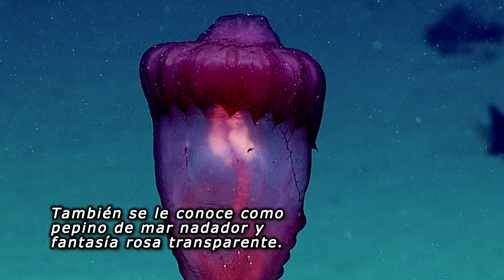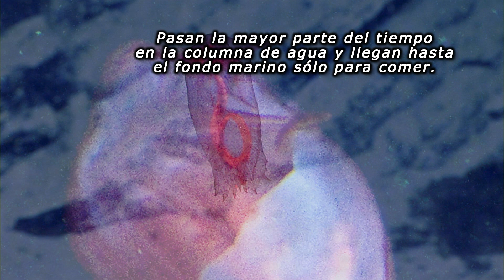2 minutos sobre los Enypniastes | epistemia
Algunas imágenes son sólo para fines ilustrativos.